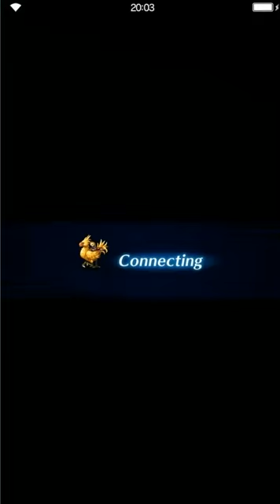Final Fantasy: Brave Exvius - Madame's Manor - Ancient Ruins Level 5 Boss Zilant (Story mode)